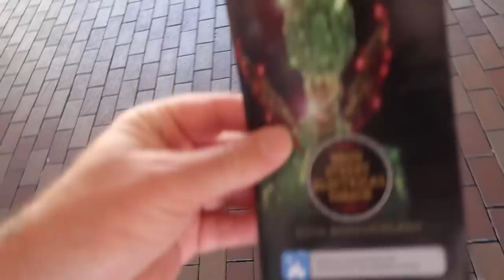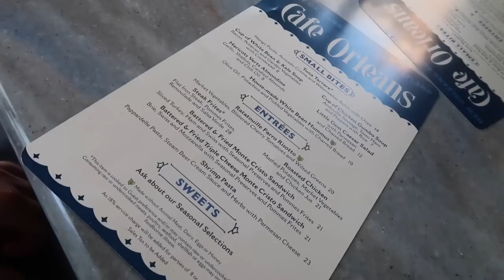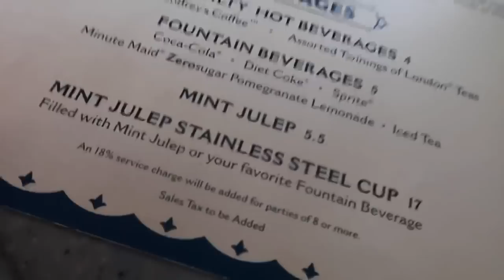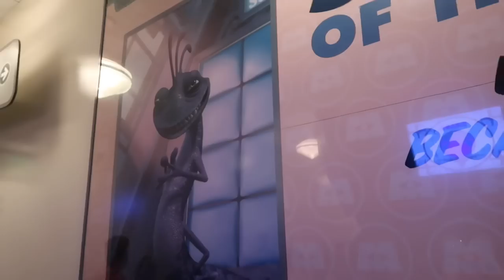My Return To Disneyland Was Not What I Expected - Ride Closures & Planning Mistakes on CROWDED Day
My First Visit To Disneyland of 2022